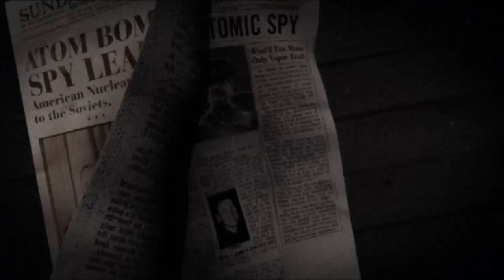Singularity Walkthrough Part 1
Singularity Game walkthrough
Post comments. ^^